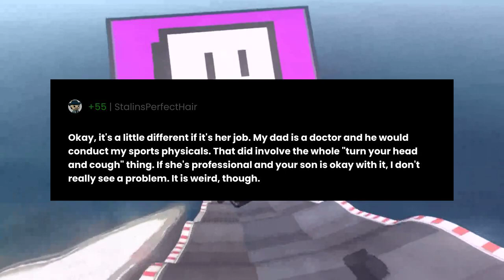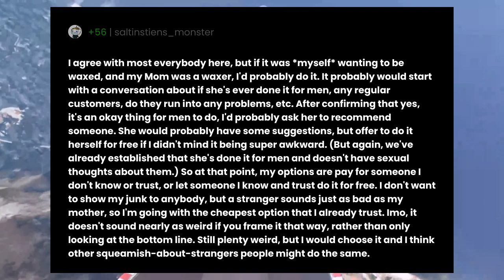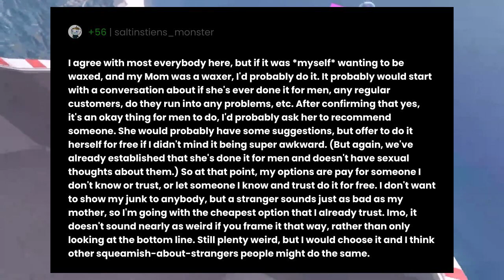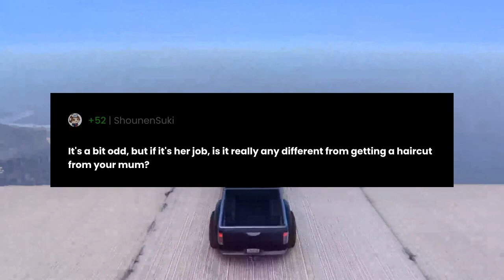Is it weird for a 20m son to be waxed by his 53f mother?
"Is it weird for a 20m son to be waxed by his 53f mother?" the question you all have been asking for.